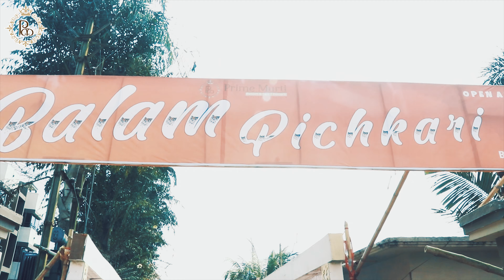AfterMovie II RohitSarkar Photography II Prime Murti Resort & Spa II Murti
To se more of our work Chk -